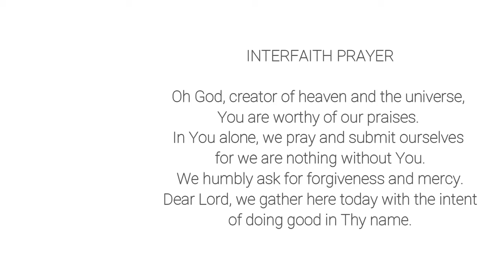FREE DOWNLOAD DEPED INTERFAITH PRAYER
The DepEd Interfaith Prayer. This is the daily prayer at school and every occasion.

DEPED INTERFAITH PRAYER